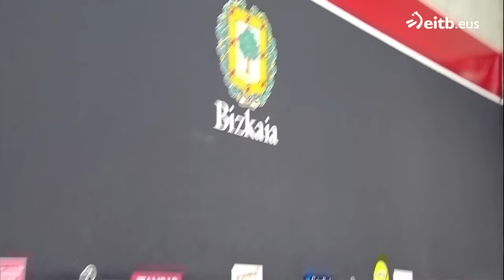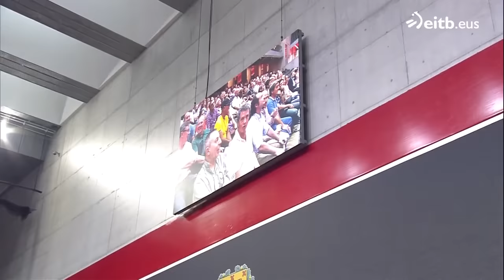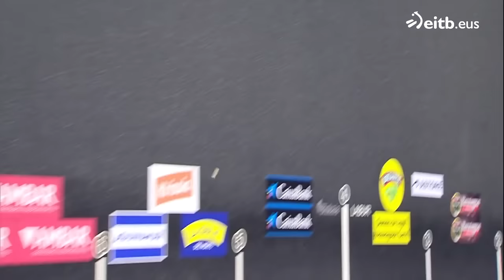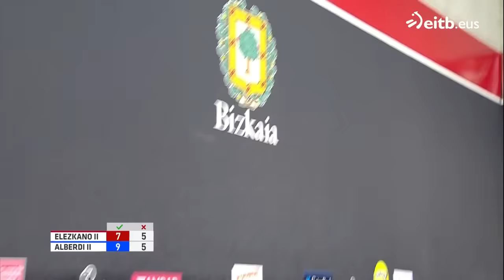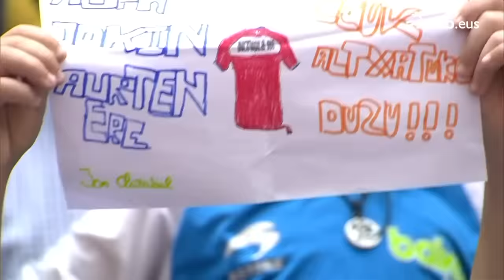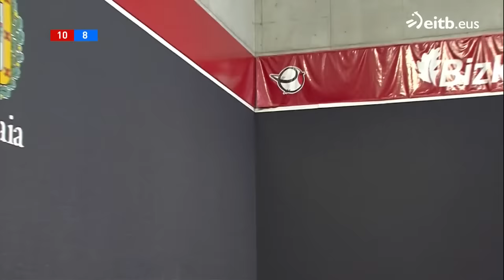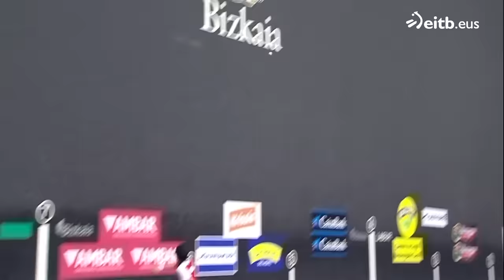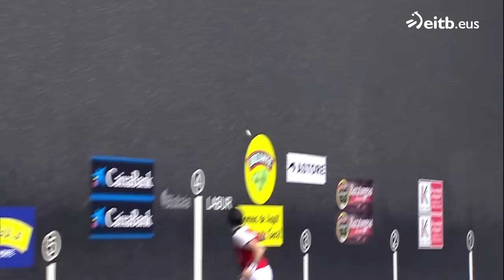PILOTA (2022-05-14). Banakako Txapelketa: Altuna III/Laso (FINALERDIAK)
Bilboko Bizkaia pilotalekutik partida bi:
- ElezkanoII-Martija/AlberdiII-Mariezkurrena (Binakako jaialdia)
- Altuna III/Laso (Banakako Txapelketa)